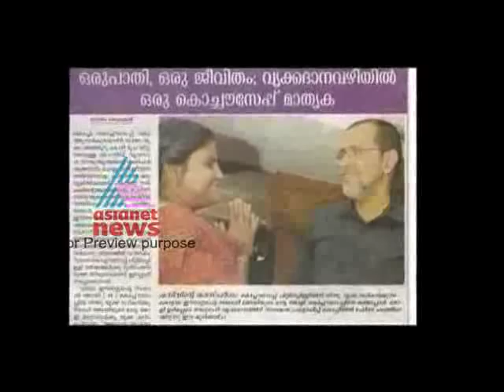Kochouseph Chittilappilly-On Record Part 1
Kochouseph Chittilappilly is the managing director of Kochi-based V-Guard Industries Limited